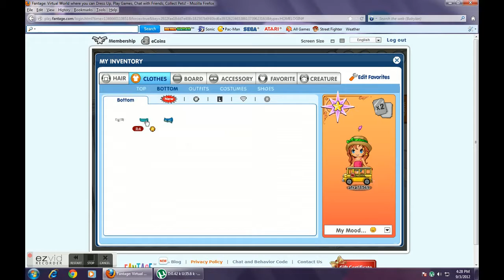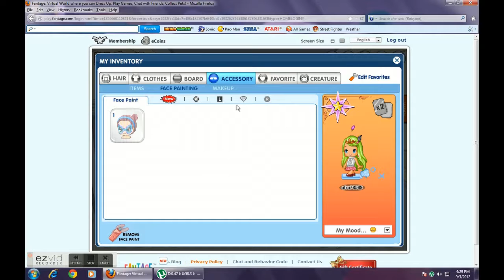Fantage Inventory (afra78569)